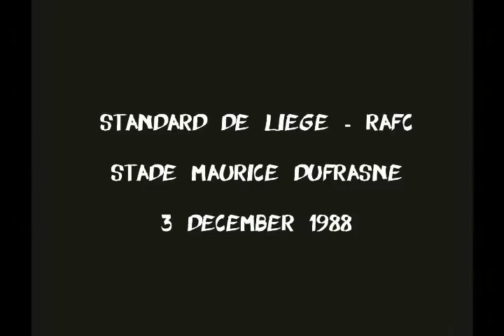The Antwerp Tapes: Standard de Liège - RAFC 3/12/1988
Een propaganda wedstrijd met een bijzondere rol voor Wim De Coninck.